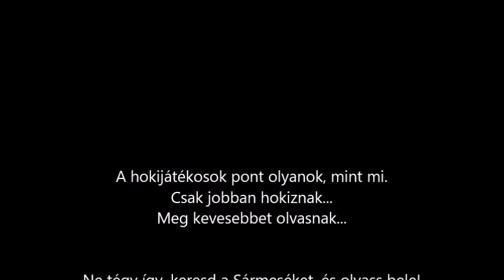NHL játékosok a kötetről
A Sármesék Gál Soma első novelláskötetének címe, ami a 87. Ünnepi Könyvhétre jelenik meg a FISz gondozásában.
Videók, szövegrészletek, és Sármellék.

Észak-Amerikában a múlt héten kezdődött a jégkorong liga (NHL) rájátszása, de a legnagyobb sztárok még így is tudtak időt szakítani a Sármesék elolvasására és értékelésére.